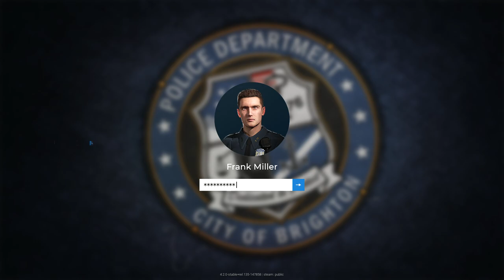Traffic duty | Police Simulator | Part 10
Traffic stop and checking for DUI and Illegal items | Police patrol force simulator game play

Enjoy the uncut gameplay with realistic feel, (Apologies for the  mess)

Thanks